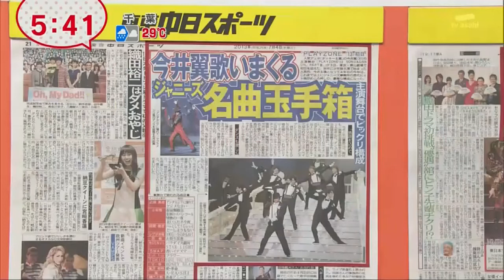130704 yajiuma PZ